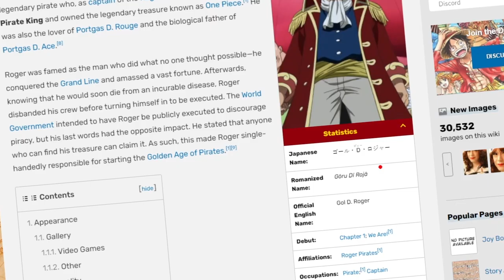LETS GET INTO ONE PIECE! Romance Dawn Arc Review